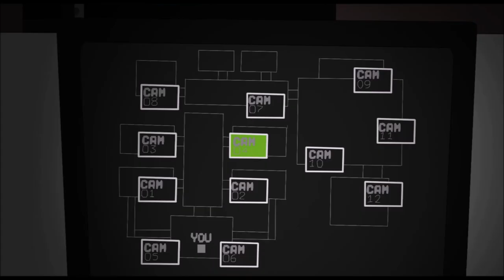Luca hasst Fnaf |FNAF 2 - Concrafter Animation |Part1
Heyo!

Endlich hat Luca uns die Freude gemacht und wieder Gaming hochgeladen. Und zwar was ganz schönes 😍 Five Nights at Freddys 2. Darauf habe ich gelauert und hier ist die, an das Video angelehnte Animation.

Denkt daran, immer schön in die Kommentare schreiben, dass er Horrorgames spielen soll.

Dann macht er mal was ordentliches, außer jede zweite Minute (Achtung Hyperbel) zu sagen, dass man das Video liken soll, bzw für seinen Shop wirbt. Da er viel mehr mit überleben beschäftigt ist XD

Tut mir den Gefallen, ich sehe ihn gerne leiden 👼🏻
Vorschläge für Insider werden natürlich auch gerne angenommen und landen mit viel Glück in der nächsten Animation (Bzw Teil2)

Synchronsprecher gesucht!